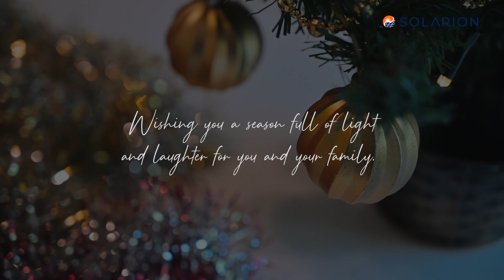Selamat Hari Natal 2023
Di bawah sinar gemerlap pohon natal, mari kita sambut Natal dalam kehangatan dan kebersamaan. Sebarkan kebahagiaan dengan tulus agar kita menemukan makna sesungguhnya dari Natal.

Semoga Natal kali ini dipenuhi dengan sinar kebaikan dan kegembiraan untuk Anda dan keluarga.